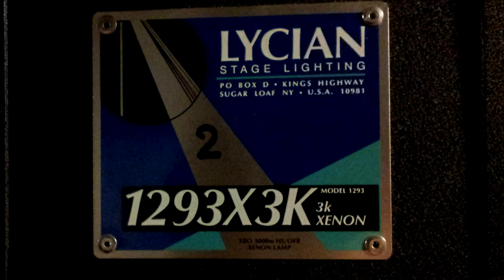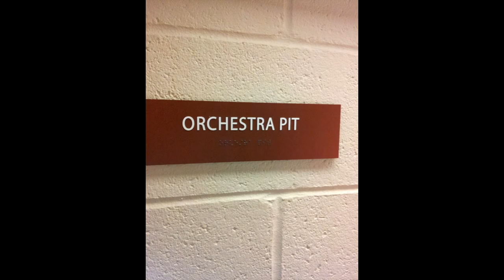The Cobb Energy Performing Arts Center, Atlanta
The Cobb Energy Center is located at the east corner of Akers Mill Road and Cobb Galleria Parkway, overlooking I-75 just south of the I-285 highway interchange (the Cobb Cloverleaf). It was designed by architects Smallwood, Reynolds, Stewart, Stewart & Associates, and built by general contractor Hardin Construction. The 2,750-seat theater was designed to accommodate both acoustic and amplified performances with the specific intent of attracting touring companies of Broadway shows. Seating is distributed on three levels — orchestra, mezzanine and grand tier — and fourteen balcony boxes. The most distant seat in the upper level (Grand Tier) is only 160 feet from the stage. Metallic-mesh triangular screens undulate across the ceiling to hide catwalks. The stage features a hydraulic lift for the 30-foot deep orchestra pit large enough for 84 musicians. The theater is surrounded by a two-foot thick concrete wall on the perimeter for acoustic isolation.